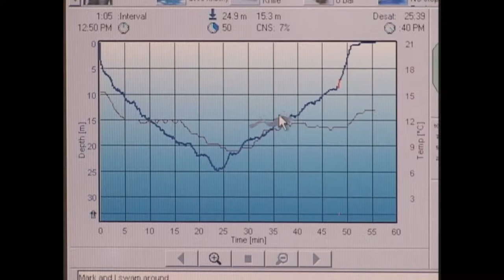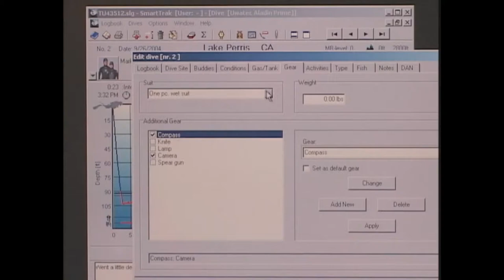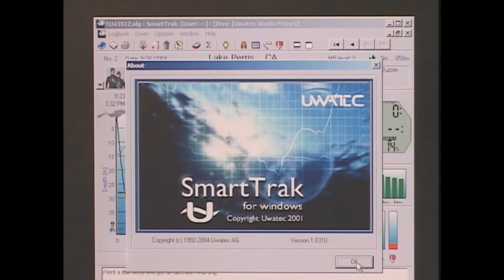SCUBA: Introduction to Smart TRAK Dive Log Software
This video is a quick introduction on the Smart TRAK Dive Log Software produced by Scubapro for use with their Uwatec brand of Aladin series dive computers. This video was produced by Scubapro in the early 2000's and was provided to customers who purchased the Scubapro Uwatec brand of Aladin dive computers. The video was distributed to the customer on a CD-ROM that was included in the packaging of their new dive computer .

More information on the Scubapro Uwatec brand of Aladin dive computers and other products can be found on the manufactures